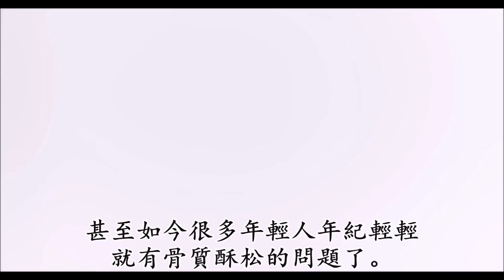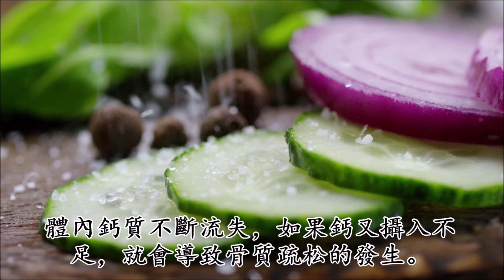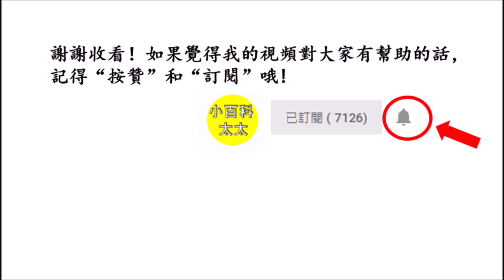醫生警告：這3種食物會讓你的骨頭越來越脆，誘發骨質疏鬆！不想70歲一過就坐輪椅的，就趕緊戒掉！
Hello大家好，歡迎收看“小百科太太”。很多人都有骨質酥松的問題，甚至如今很多年輕人年紀輕輕就有骨質酥松的問題了。其實我們骨頭的健康與我們的飲食有著非常大的關系。現在我們就一起來看看究竟有哪些食物會讓你的骨頭越來越脆吧！